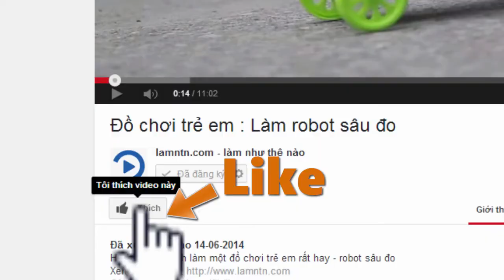Hướng dẫn tập thể hình : Động tác Ngồi chèo cáp ( Seated Low Row)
Hướng dẫn tập thể hình với động tác Ngồi chèo cáp - Seated Low Row